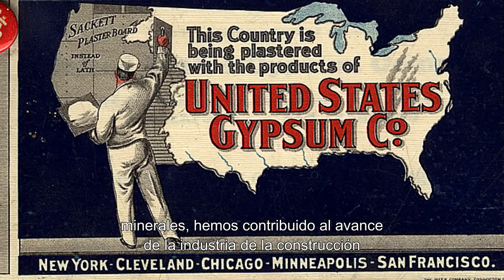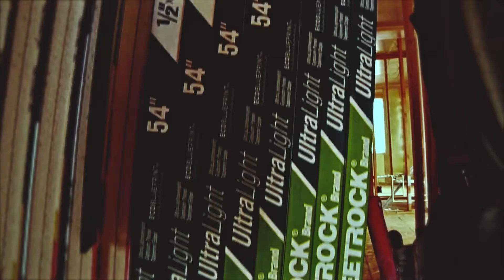USG: Nuestra marca, nuestra promesa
En USG Corporation, creemos que el trabajo en equipo es esencial, y nuestra prioridad es estar disponibles para nuestros clientes. Contamos con más de 1,100 patentes para productos y soluciones que interesan a nuestros clientes y les permiten lograr el más alto rendimiento. En USG valoramos la seguridad, la integridad, la innovación, el servicio, la diversidad, la eficiencia y la calidad para brindarle los productos, la ayuda y las soluciones que necesita para construir su mundo.